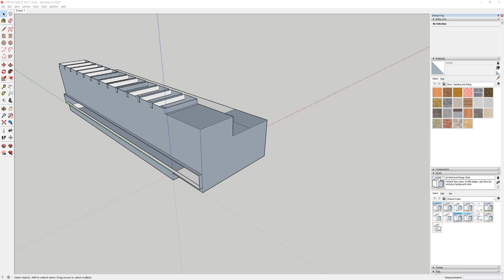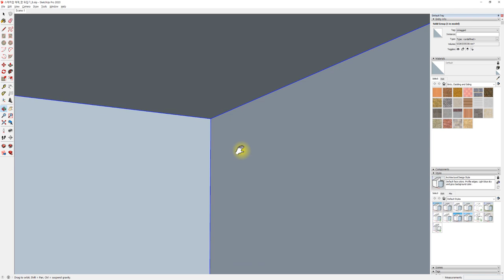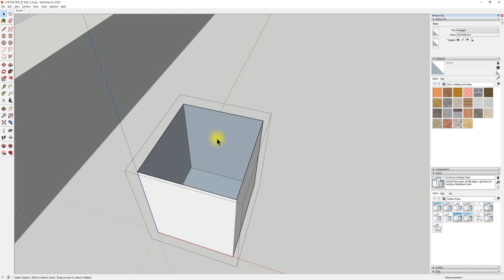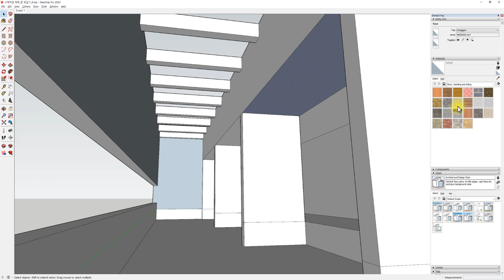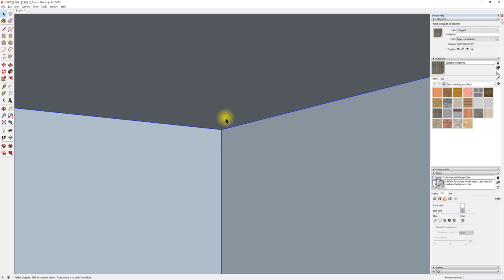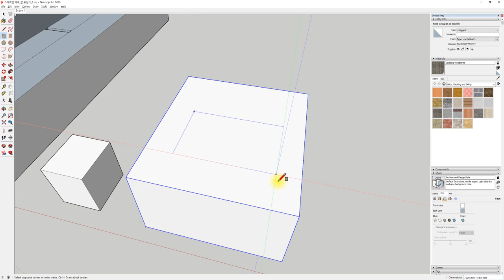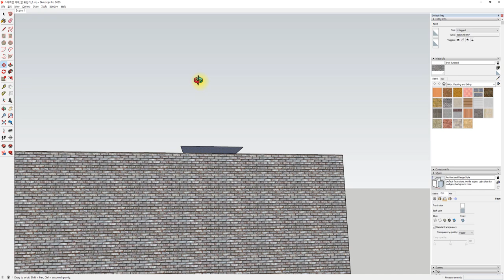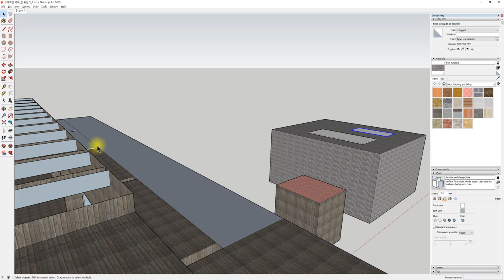UncleBucks (14- 앞면과 뒷면 Face - 스케치업베이직 )